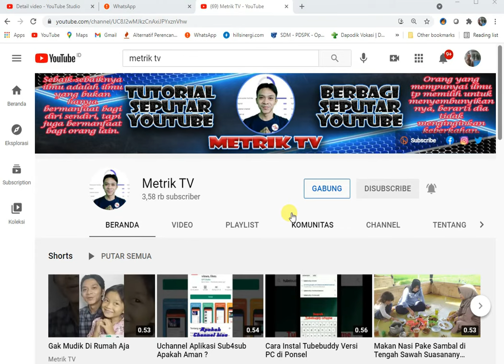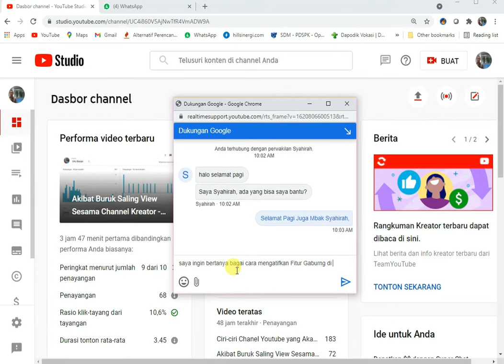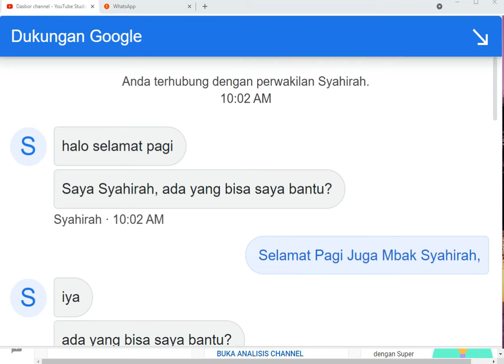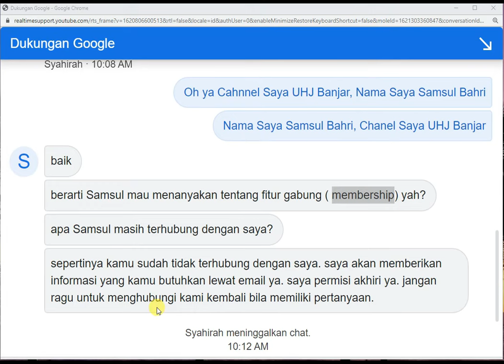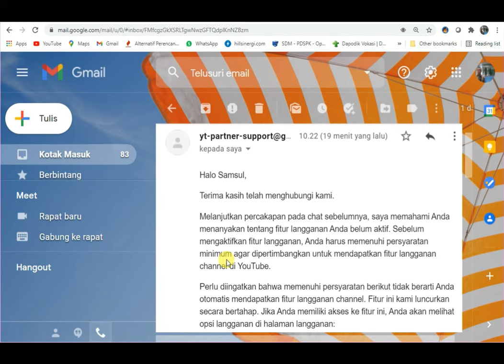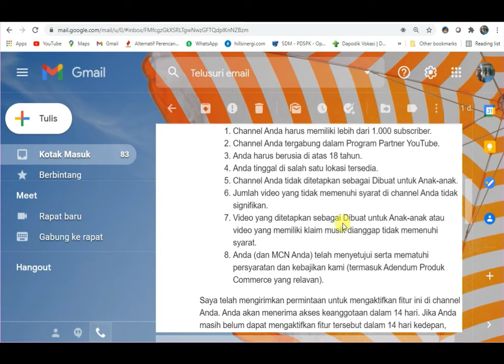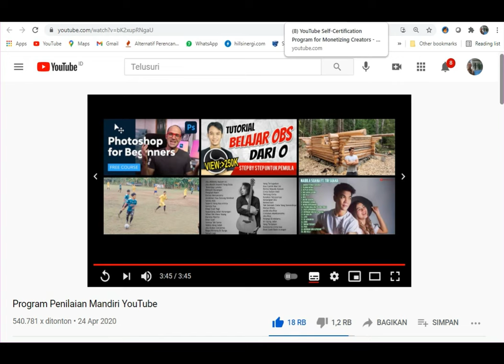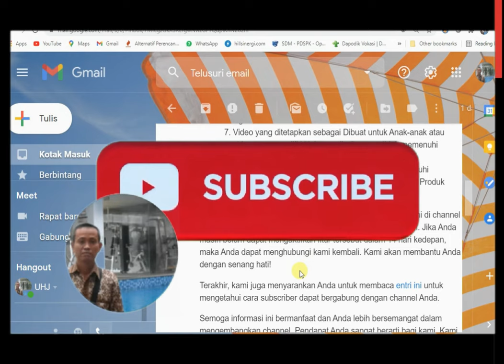Fitur Membership YouTube - Cara Mengaktifkan Fitur Membership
Adapun topik video saya kali ini adalah:
Semoga ini menjadi lahan silaturahmi kita dengan segala berkahNya:
Hoby, Penelusuran,
Elektronika, Teknologi,